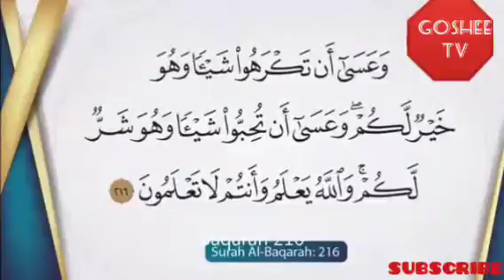Must watch this video and share it with your friends